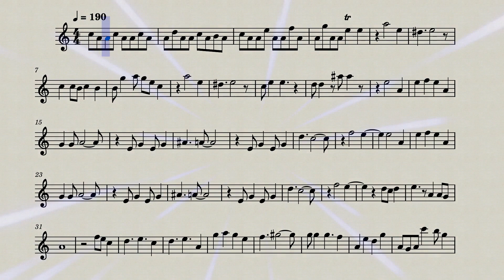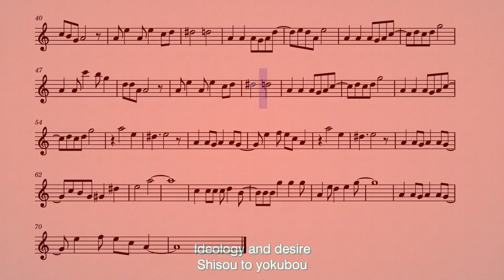The Eminence in Shadow Opening 2 (Flute)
The second opening from the anime The Eminence in Shadow on the flute.